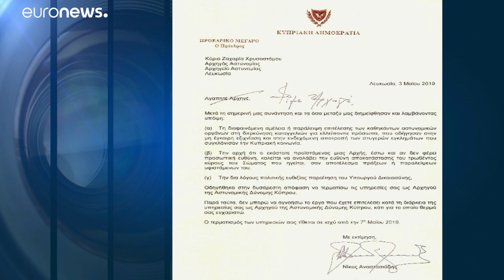Cipro, rimosso il capo della polizia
È la seconda figura di vertice a uscire di scena "per le indagini superficiali sul caso del serial killer" che ha ucciso 7 persone…